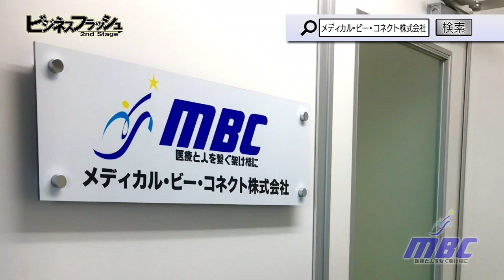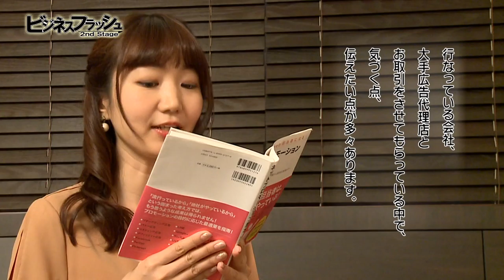ビジネスフラッシュ 2ndStage～企業が輝くとき～（株式会社アクアバンク、メディカル・ビー・コネクト株式会社）